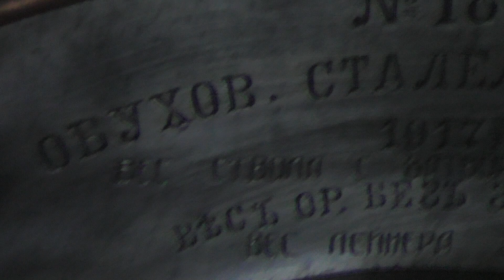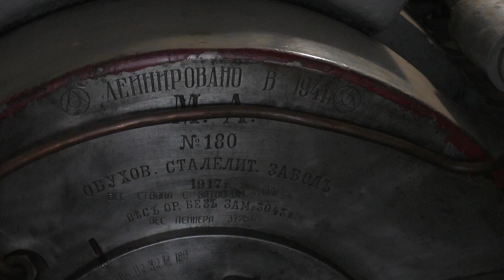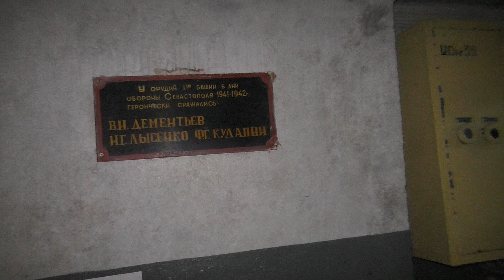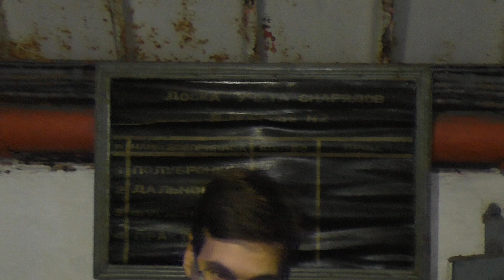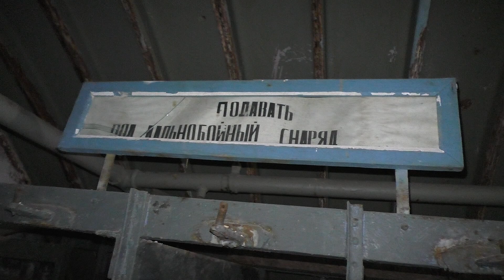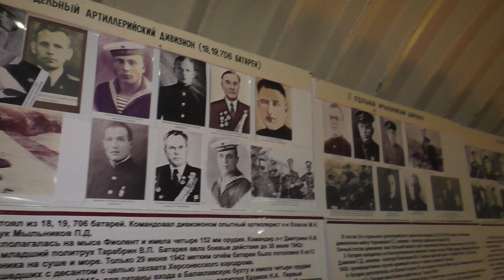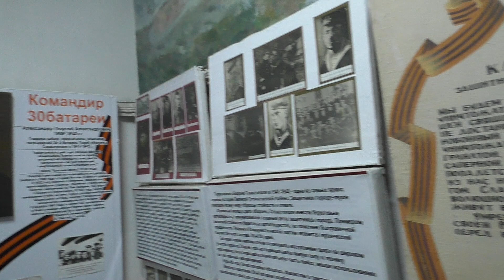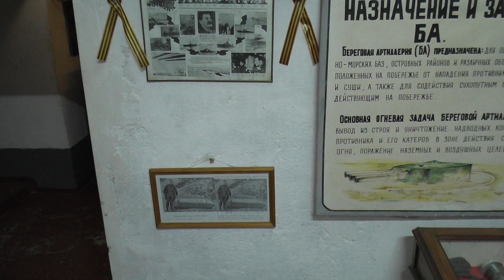30-я батарея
Создано в Movavi Video Editor